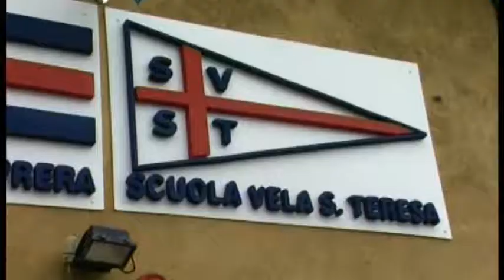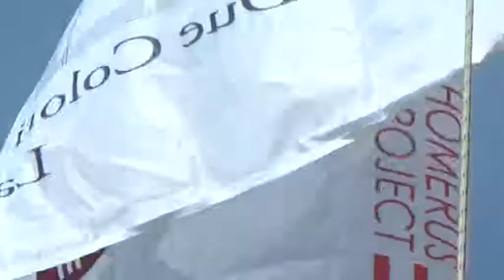Vela per non vedenti, regata Homerus 05-09-2019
Da domani fino a domenica il Golfo dei poeti  sarà protagonista della Terza Edizione del Trofeo Homerus Golfo dei Poeti.  Atleti disabili visivi provenienti da diverse regioni italiane si daranno battaglia fino gareggiando secondo le regole del match Race.